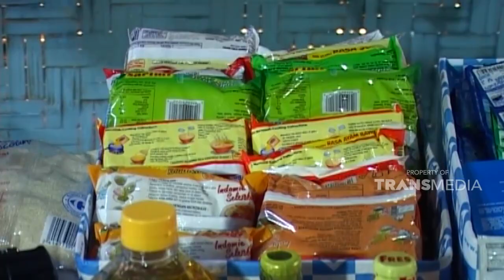Mbah lebih baik menahan lapar dibanding susuran | JIKA AKU MENJADI